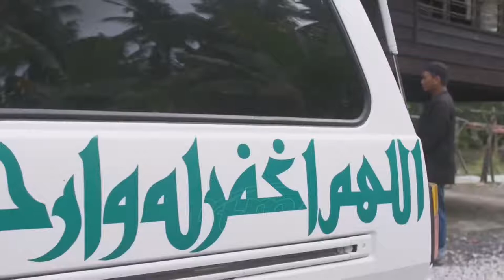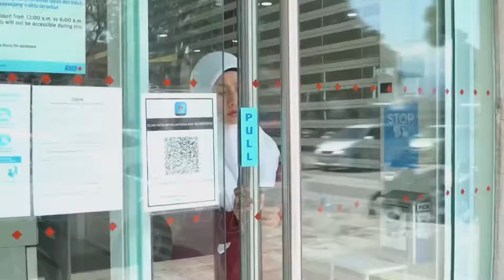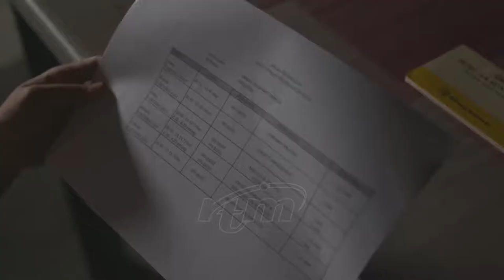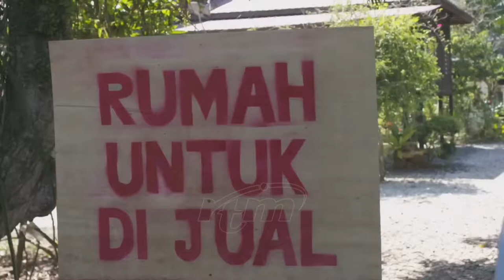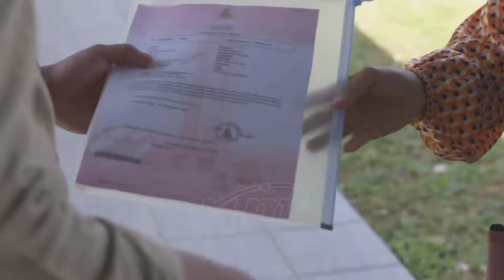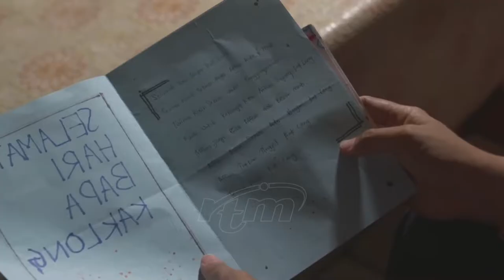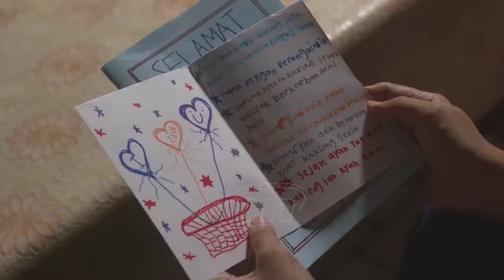Telefilem Selamat Hari Bapa Kak Long 2023 Telemovie Malaysia